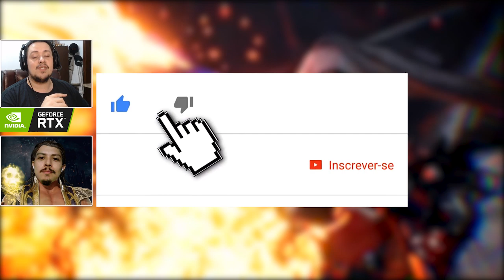NÃO DAVA NADA E SURPREENDEU! JOGAMOS BLEEDING EDGE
Hoje comentamos sobre a nossa experiência com o vindouro Bleeding Edge, que tivemos a oportunidade de testar na BGS. O jogo nos surpreendeu bastante, entende o motivo.

Nosso PC Gamer:
SSD: TeamGroup T-Force Delta 500gb
VGA: NVIDIA GeForce RTX 2060
Fonte: Corsair TX850 W
Proc: Intel Core i7 4790k 4.0Ghz